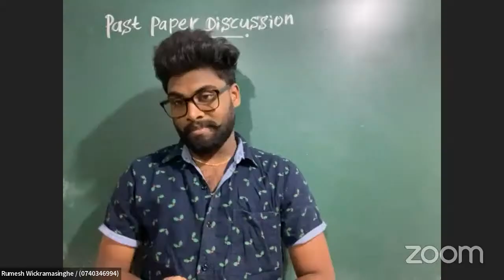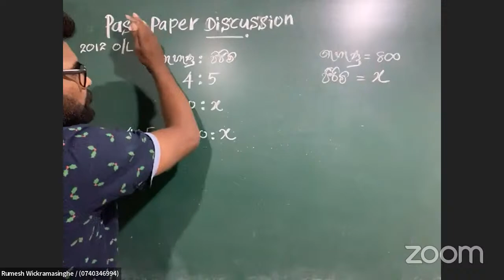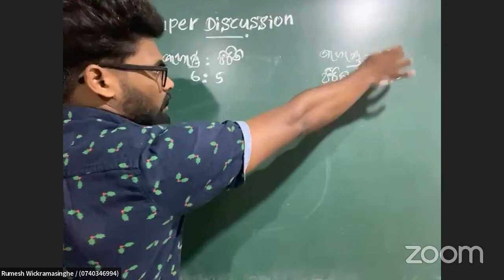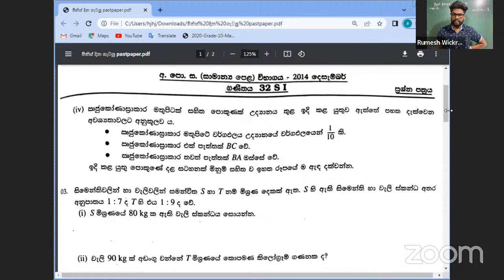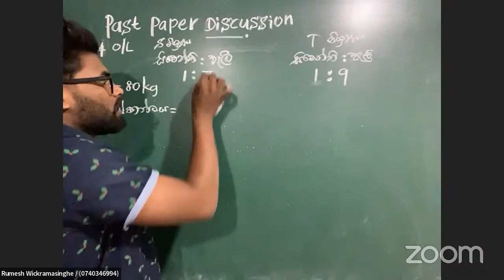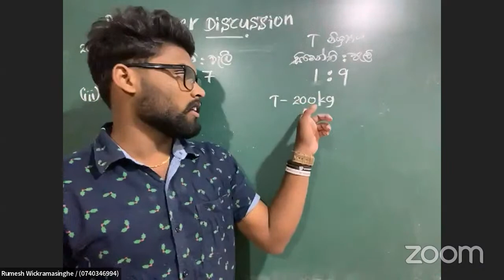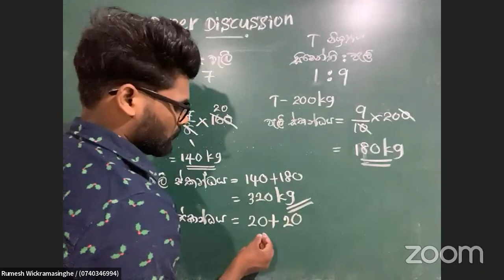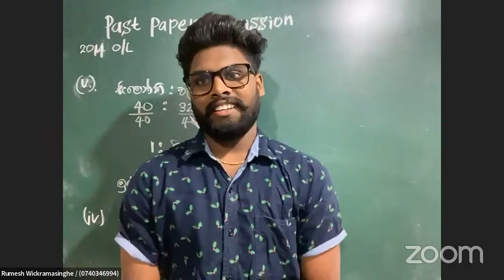❇️ Past Paper Discussion | Grade 10 & 11 | Rumesh Wickramasinghe